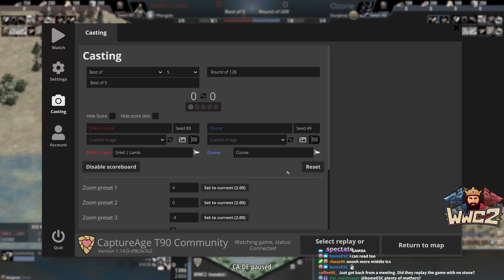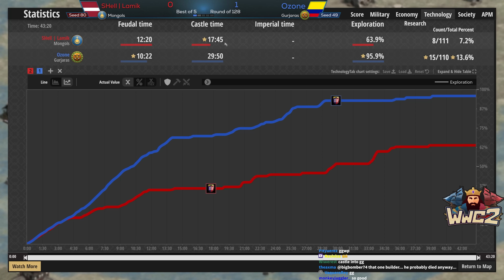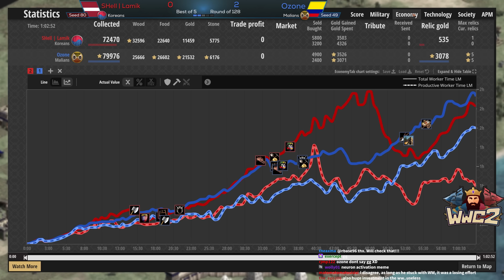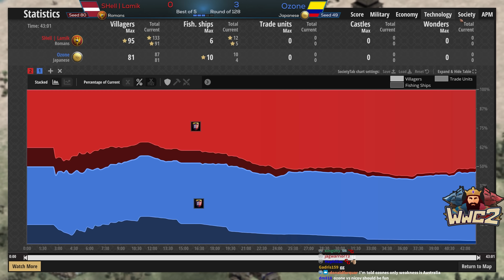WWC2 | Ozone vs Lamik